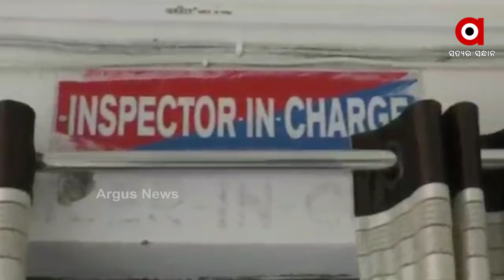ଚରମ ସୀମାରେ ପୋଲିସର ଆକ୍ରୋଶ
ଚରମ ସୀମାରେ ପୋଲିସର ଆକ୍ରୋଶ । ବଲାଙ୍ଗିର ଜିଲ୍ଲା ଟୁର୍ଚ୍ଚାକାନୀ ଗାଁରେ ଦାଦାକୁ ଗାଳି ଦେଉଥିବା ବେଳେ ଫଟୋ ଉଠାଇବାରୁ ପୁତୁରାକୁ ପୋଲିସର ଆକ୍ରମଣ କଲା ପୋଲିସ...